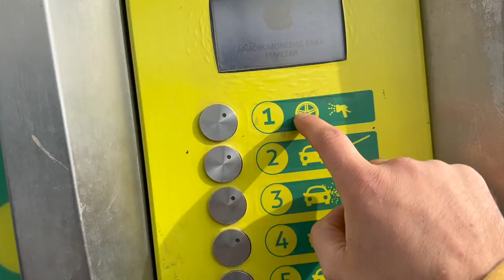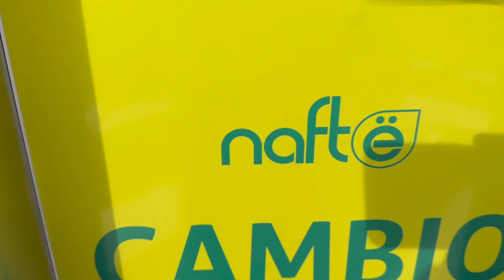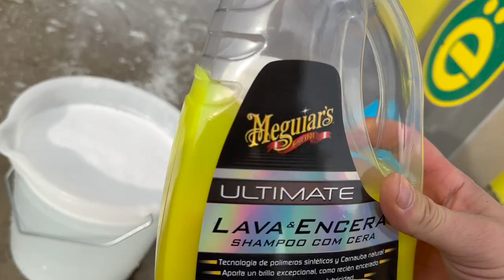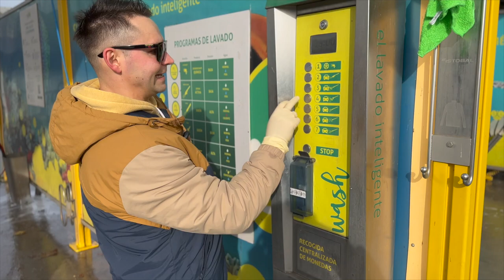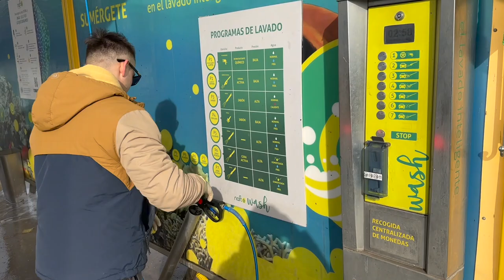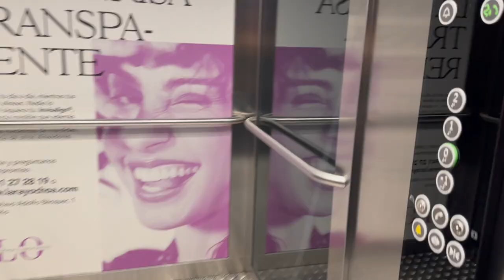COMO LAVAR UN COCHE A FONDO!!!NIVEL DIOS!!🔥